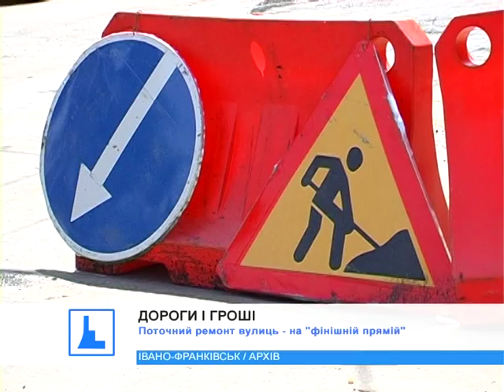Комунальники просять владу додати фінансування на ремонт доріг міста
Ремонти запланували, а грошей не вистачає. В комунальному Департаменті просять владу при перегляді бюджету, додати фінансування на благоустрій вулиць.